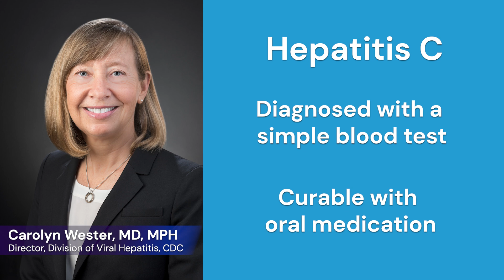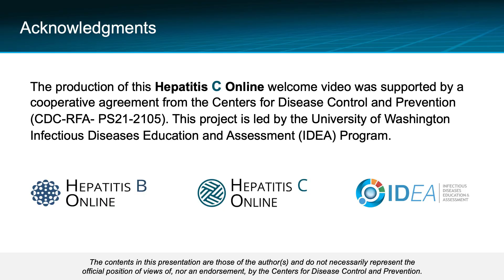HCV Test and Cure Module Welcome Video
Carolyn Wester, MD, MPH, Director of CDC's Division of Viral Hepatitis at CDC, discusses the hepatitis C epidemic and how the HCV Test and Cure training module empowers health care providers to integrate routine hepatitis C diagnosis and treatment into their practice.